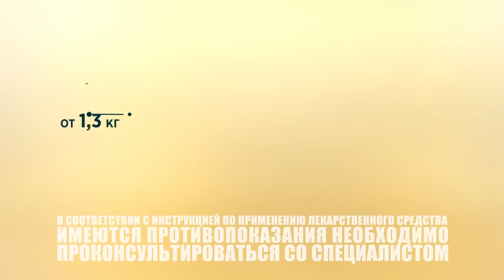Симпарика - таблетки от блох и клещей для собак